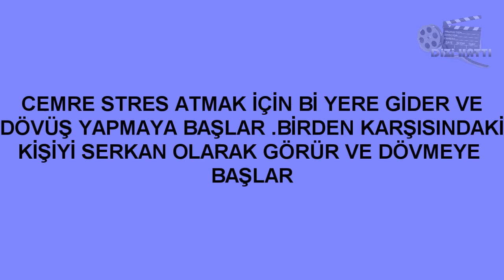Kırgın Çiçekler 108.Bölüm Fragmanı